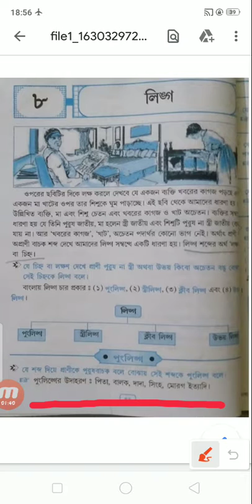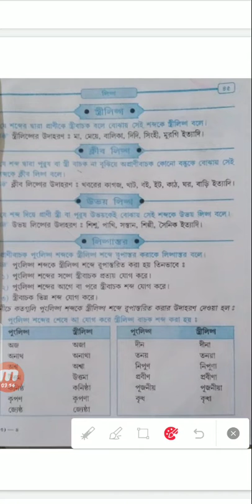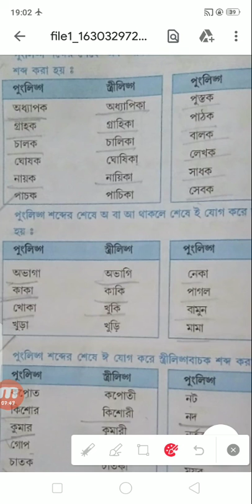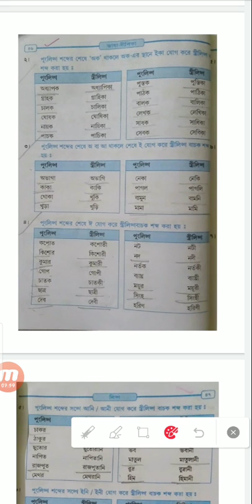class-3 Beng lang ch-8 লিঙ্গ